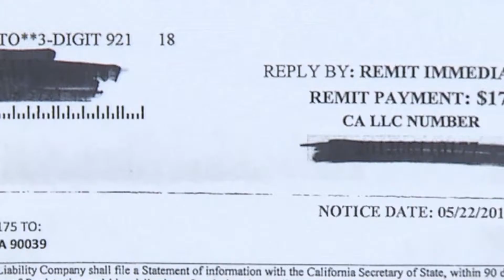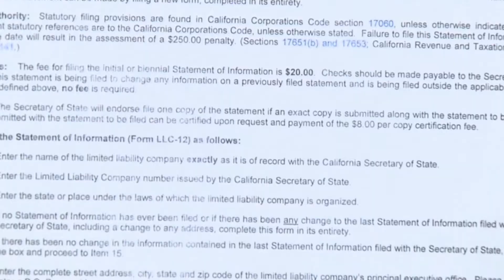Don't Pay the Wrong Bill (Gov't Look Alike)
Fraud Scheme: Gov't Look Alike
Division: Los Angeles